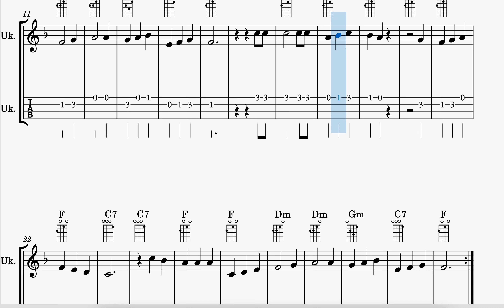BLACK VELVET BAND - PARTITURA Y TABS UKELELE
Esta partitura la tienes disponible en el libro Ukelele Celta a la venta en Amazon en el siguiente enlace: